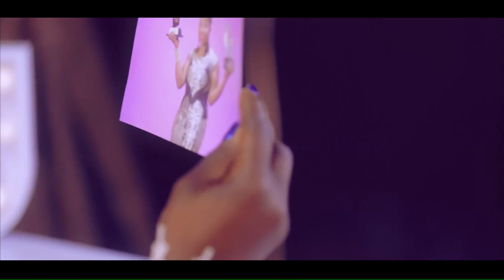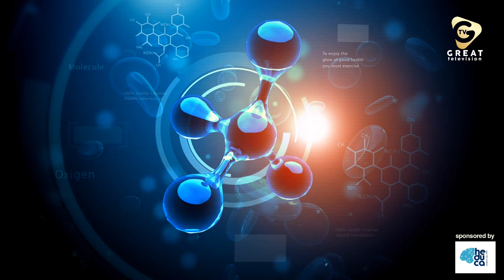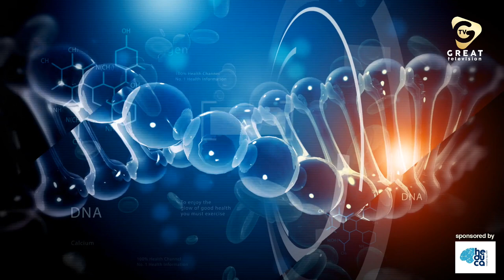Yes to Healthy Life